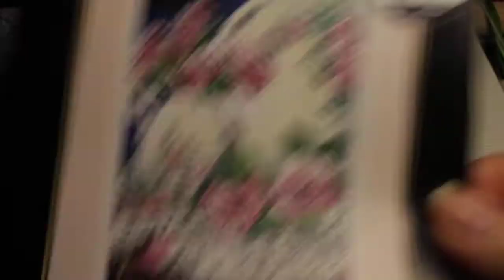Мой новый проектик и завершение НеоКрафт